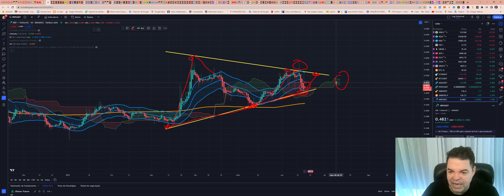Ripple (XRP) - Análise de hoje, 17/06/2023!